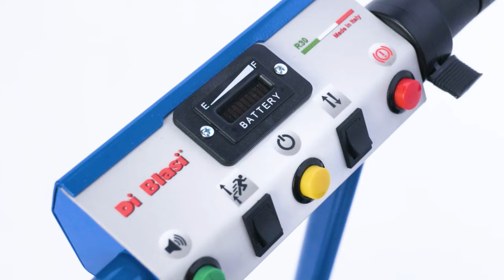DI BLASI Scooter R30. Electric, foldable, light.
The mobility solution to elderly or to persons with minor mobility difficulties.

Once opened, the Di Blasi R30 electric scooter is characterised by its optimal stability and comfortable handlebar. It is easy to drive: just flick the switch and press the motor control lever to start and regulate the speed. It brakes automatically when the motor control lever is released.
It can even be driven on unpaved roads thanks to its wheels which are 31 cm in diameter.
It can also be used in narrow spaces as it is only 62 cm wide, with a turning radius of just 71,5 cm as well as being able to reverse.